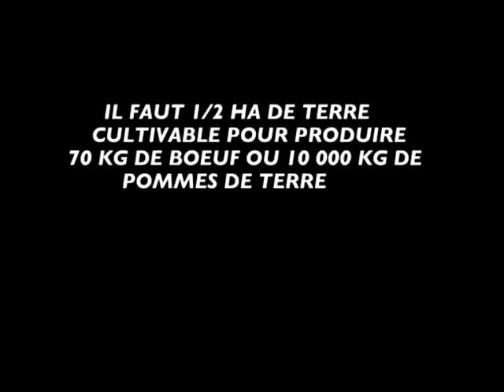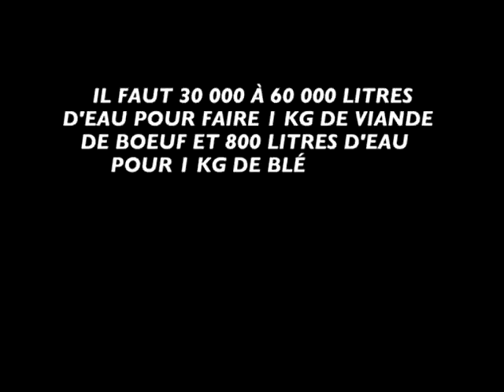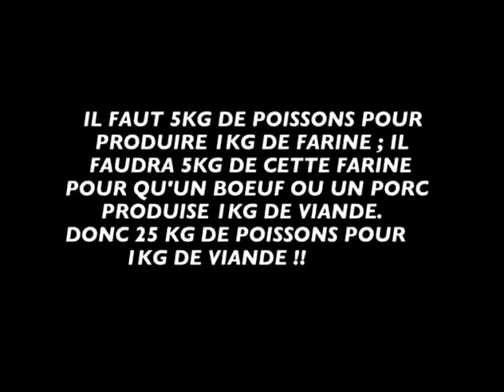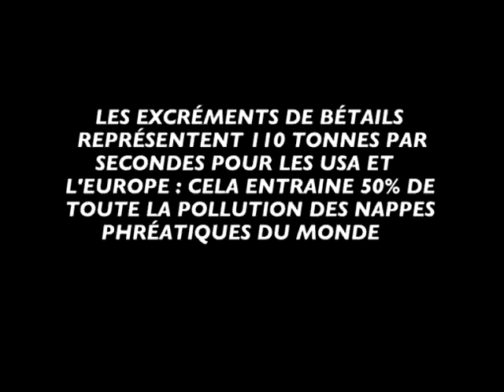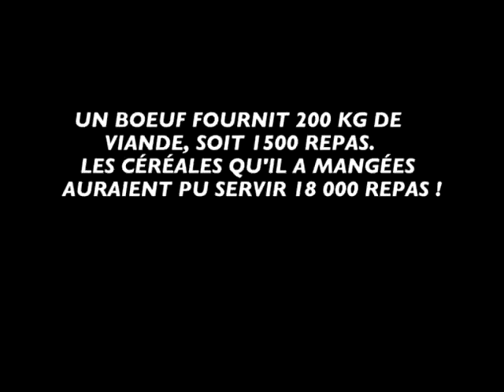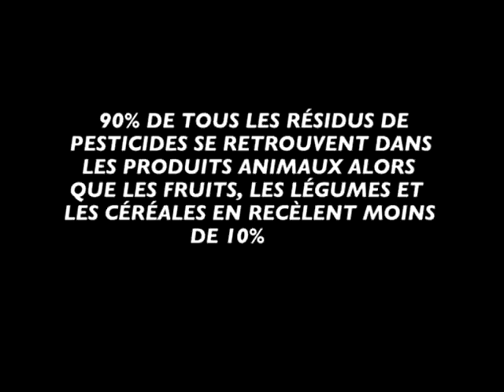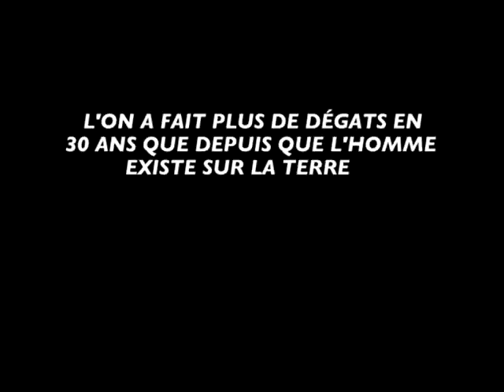PRISES DE CONSCIENCE - Logique végétarienne